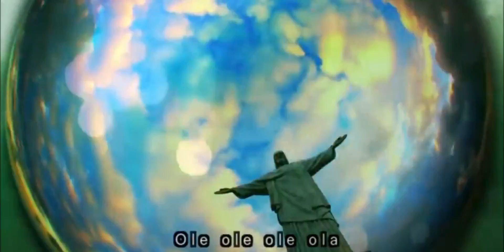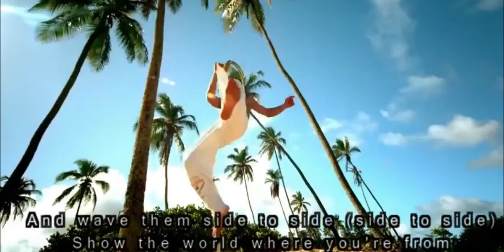We are one (Ole Ola) Parody [FIFA 2014 Official Song]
We are one (Ole Ola) Pitbull, Jennifer Lopez, Claudia Leitte
Music Video

Featured on One Love, One Rhythm: The Official 2014 FIFA World Cup(tm) Album. Pre-Order the soundtrack

Music video by Pitbull feat. Jennifer Lopez & Claudia Leitte performing We Are One (Ole Ola) [The Official 2014 FIFA World Cup Song]. (C) 2014 RCA Records, a division of Sony Music Entertainment